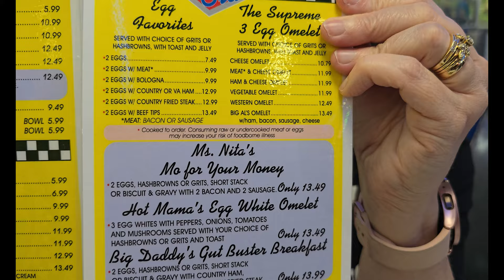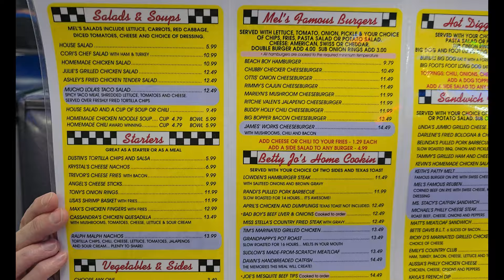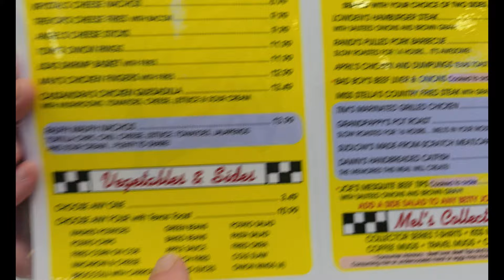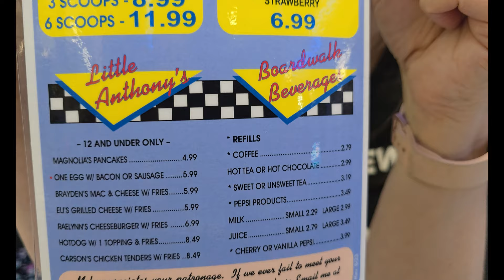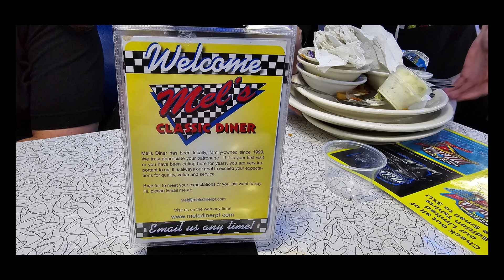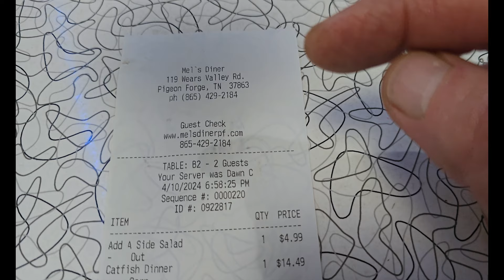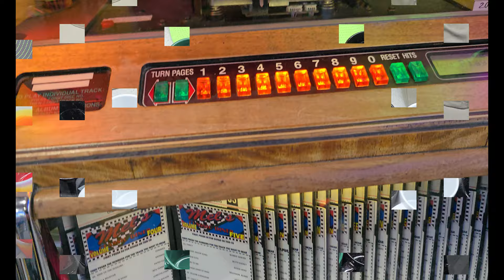MEL'S DINER PIGEON FORGE FOOD REVIEW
One of the highest-rated budget-friendly restaurants in Pigeon Forge!
Mel’s Diner is a popular Family Owned and Operated American Classic Diner located in the heart of Pigeon Forge, Tennessee, just minutes from Gatlinburg, Sevierville, and the Great Smoky Mountains National Park. Since 1993, Mel’s Diner has offered its guests a classic 50’s diner experience with great American classic food and atmosphere. Mel’s has all of the classic food that you can expect from 50’s style diner, from hearty breakfast meals to juicy burgers and also legendary banana splits. Mel’s also has a complete line of limited edition T-shirts and other gifts to remind you of your time in Pigeon Forge. So what are you waiting for? Check out one of the most visited restaurants in all of Pigeon Forge the next time you’re in town!  Mel’s Diner is located just off the Parkway at 119 Wears Valley Road, Pigeon Forge, TN 37863, near traffic light #3, and just minutes from Gatlinburg, Sevierville, and the Great Smoky Mountains National Park. Mel’s Diner is located within 5-15 minutes of Dollywood, the LeConte Center, Ripken Experience, Smoky Mountain Opry, Pigeon Forge Snow, County Tonite, The Island, Tanger Outlets, Titanic Museum, Wonderworks, Alcatraz East, Magic Beyond Belief, Paula Deen’s Lumberjack Feud, The Comedy Barn, Country Tonite, and Hollywood Wax Museum. Mel’s Diner is only 20-30 minutes from Ripley’s Aquarium, Anakeesta, Smoky Mountain Knife Works, the Great Smoky Mountains National Park, the Tennessee Smokies Baseball Stadium, and Interstate 40 Exit 407.
USE THE SOFTWARE WE USE, TO CREATE YOUR NEXT VIDEO Hey, check out Filmora 13, a smart video editor that can help you expand your creativity. Hurry up, register now and you can unlock special rewards!